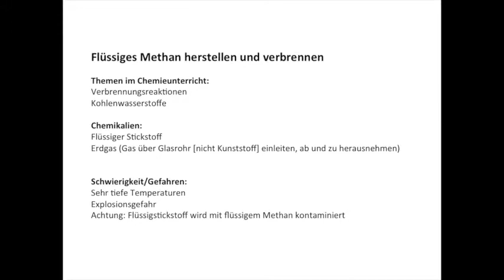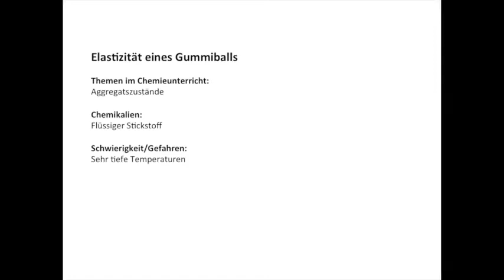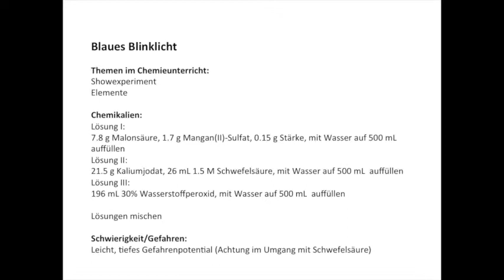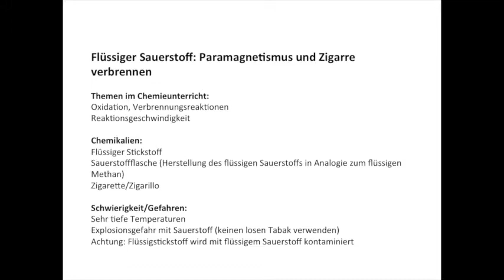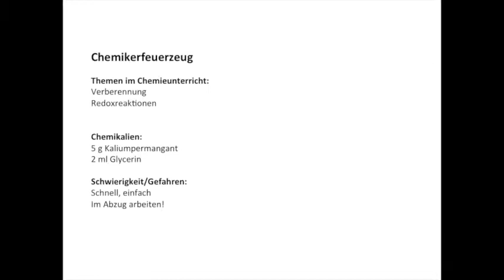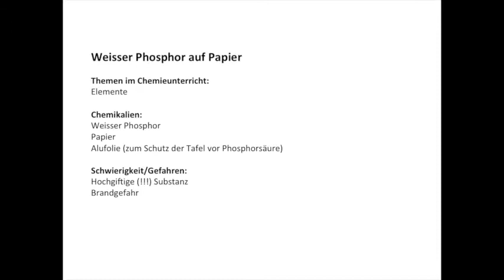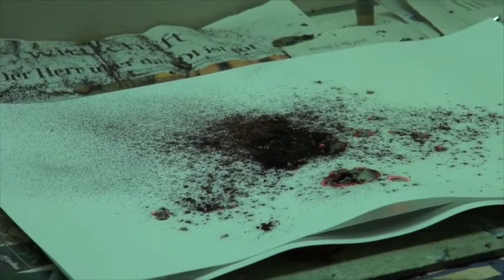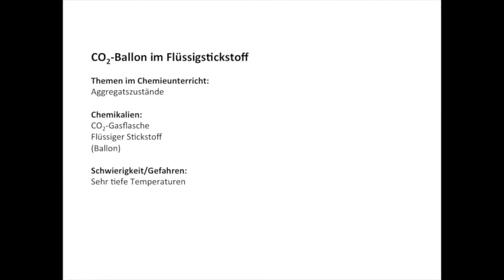Schöne und spektakuläre Chemieexperimente fürs Gymnasium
Achtung: Die Durchführung der Experimente muss mit geeigneten Schutzvorkehrungen geschehen und erfordert Vorkenntnisse in experimenteller Chemie.
Die Clips sind eine Ideensammlung und keine Anleitung! Jegliche Haftung wird abgelehnt!

Die Experimente wurden von Chemikern im Rahmen der Chemielehrerausbildung an einem Gymnasium in der Schweiz durchgeführt.

Flüssiges Methan herstellen und verbrennen
Trockeneis schmelzen
Flüssigstickstoff in einer PET-Flasche
Elastizität eines Gummiballs
Dreifarbenflüssigkeit
Belousov-Zhabotinsky-Reaktion
Blaues Blinklicht
Thermitreaktion
Pentankanone
Aluminium-Brom-Vulkan
Flüssiger Sauerstoff: Paramagnetismus und Zigarre verbrennen
Selbstentzündendes Feuer
Chemikerfeuerzeug
Toluolrohr
Wasserstoff in der Dose
Weisser Phosphor auf Papier
Farbige Säulen
Tiefgekühlte Blume
Brummendes Gummibärchen
Brennender Regen
Chemolumineszenz (Luminol)
Bengalische Flammen
CO2-Ballon im Flüssigstickstoff
Feuer unter Wasser
Bleistiftkremation
Eiscrème mit Flüssigstickstoff